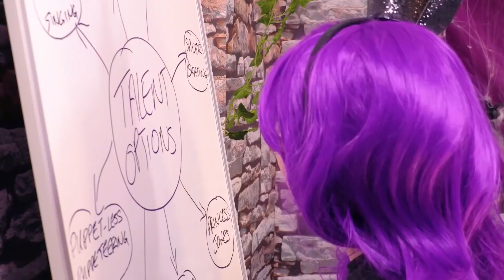MALICE'S BIRTHDAY PARTY | Kiddyzuzaa | Live Action Videos for Kids | WildBrain